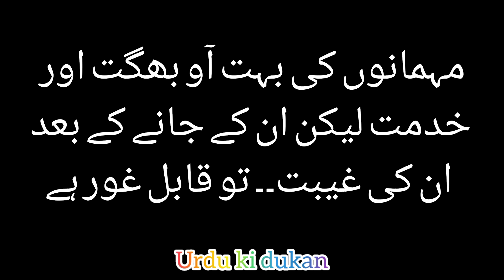Dilchasp Maloomat in Urdu 2023 ll Heart touching quotes in Urdu ll Lovely quotes in Urdu